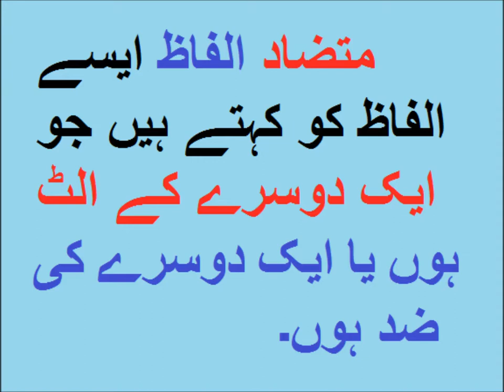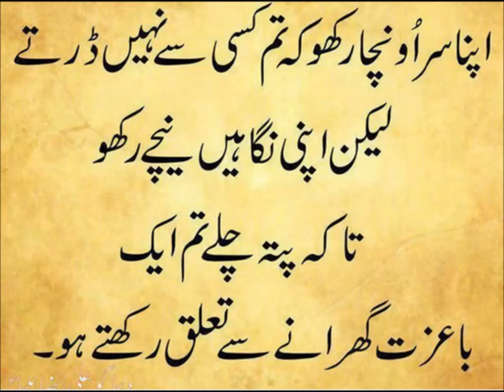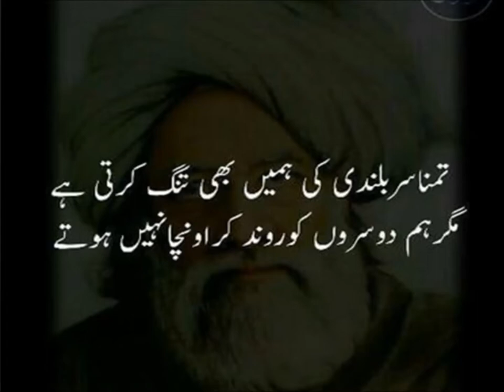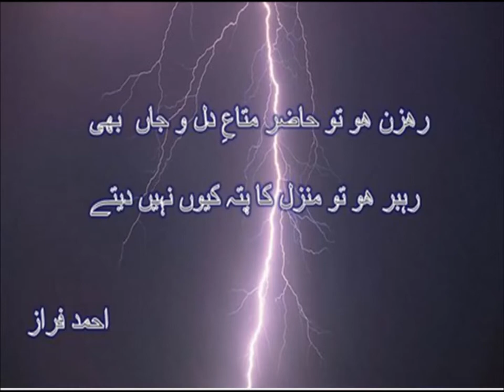Urdu Alfaz Mutzad/اردو گرامر اردو الفاظ متضاد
5th class Urdu sabaq 2.5,Urdu grammar,  Alfaz Mutzad، اردو الفاظ متضاد
Mutzad alfaz for grade 5 kids